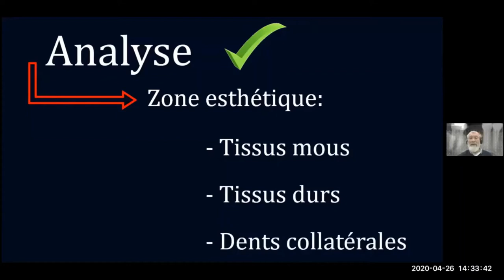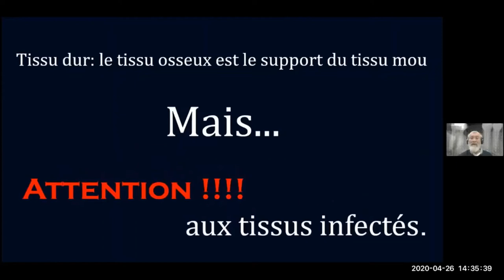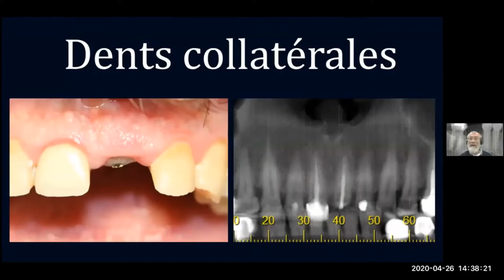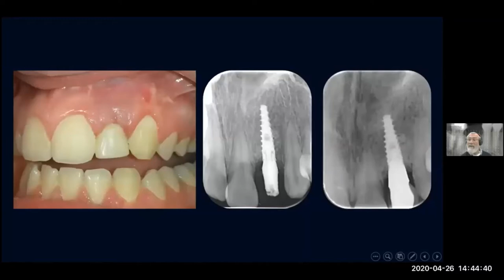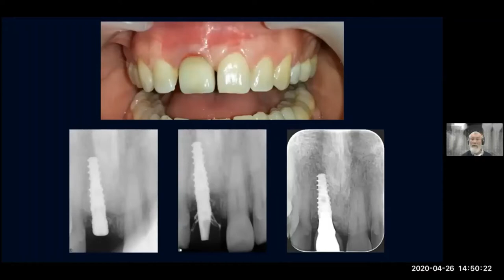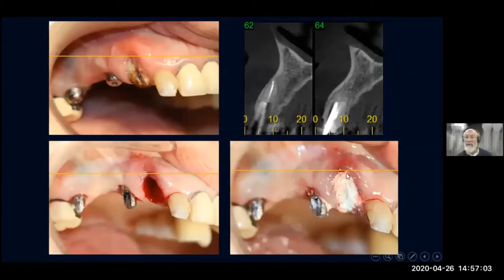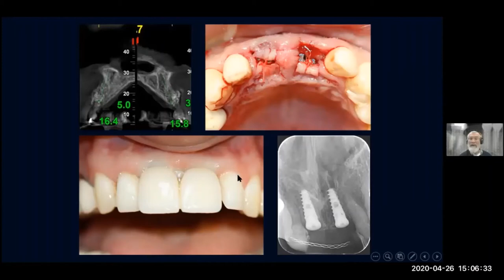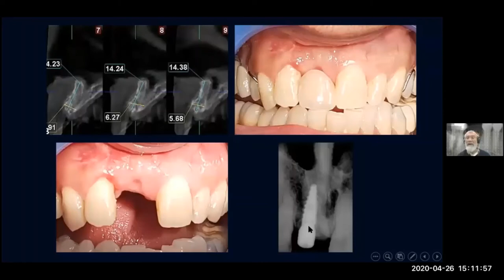[Full Webinar] The Evolution of Surgical Technique in The Aesthetic Zone - Dr. David Baranes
The goal of this webinar is to discuss the mechanism of using Bond Apatite Bone Graft Cement based on literature and clinical experience that was accumulated since the product’s introduction into our clinical lives. This will allow greater understanding of the cement’s potential including its limitations, indications, contraindication and potential in facilitating clinical practice and improving the outcome for the patient.

participants get 1 complimentary CE credit